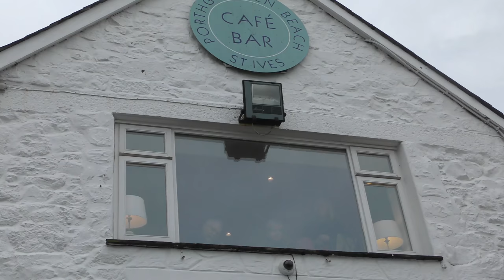EMMAGEDDON @ PORTHGWIDDEN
After a couple of days of snow Storm Emma visited Porthgwidden beach. She's not getting her damage deposit back. The tide was just as high over at Carbis Bay

Over 500 St IVES videos and here in more manageable chunks